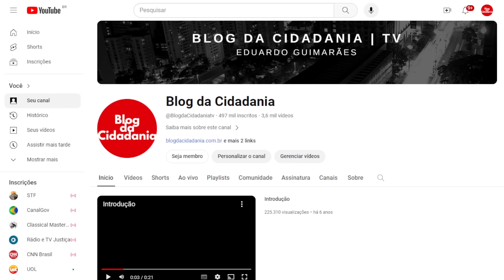STF soa alarme por Bolsonaro e Zambelli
Bolsonaro e Zambelli acabam de alertar o STF para o risco que gente como eles oferece e para a necessidade de tomar providências urgentes